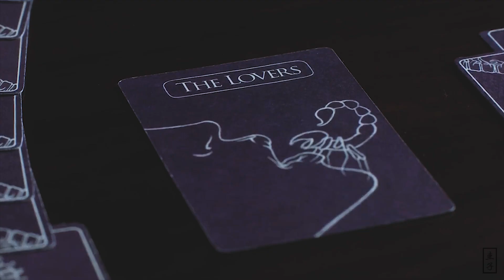Penny Dreadful | Ethan and Vanessa • Walk Through The Fire ⌊v4ac⌉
Watch in HD + Headphone.
⌊English CC available⌉
This vid is long overdue. Teresa (optimisticrainyday) had the winning bid back in 2016, when the last V4AC occurred. Life happened, and I never got around a rewatch for me to make a proper vid. 60+ sheets of paper in notes and the struggle to pick a song and multiple versions (my twitter followers might be aware of that lol), it's finally done. I hope you enjoy it, Teresa and hopefully, others will enjoy it too.